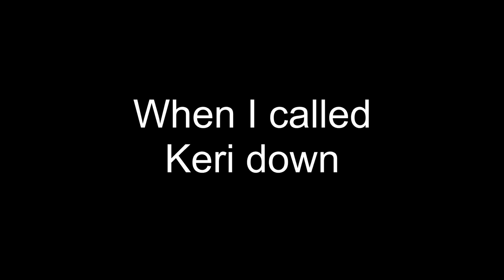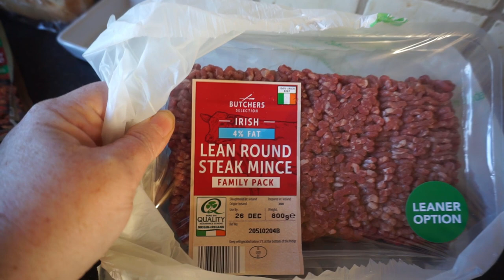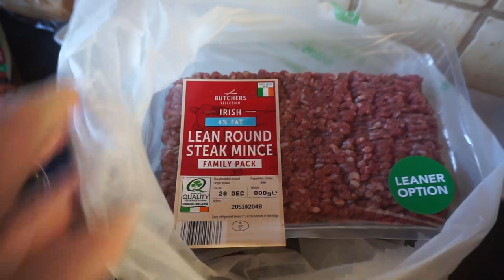Weekly Vlog in Lockdown 2021 - Keri has to go the Doctors!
Weekly vlog in Lockdown level 5 in Ireland 2021. Keri has to go to the Doctor so she can get ready to start work and her Shein order arrives. And Daily living through lockdown.

I'm Orla! I'm a 40+ year old Irish Vlogger, who adores my little family of 4. We love travelling, Shopping and trying new things with friends and family. We live in Drogheda (40 mins north of Dublin) !

Thanks for stopping by and checking out my video. I look forward to chatting with you in the comments section!